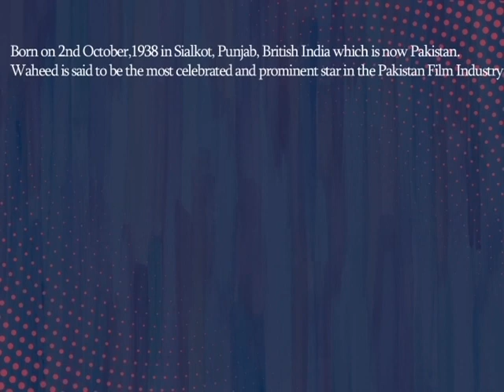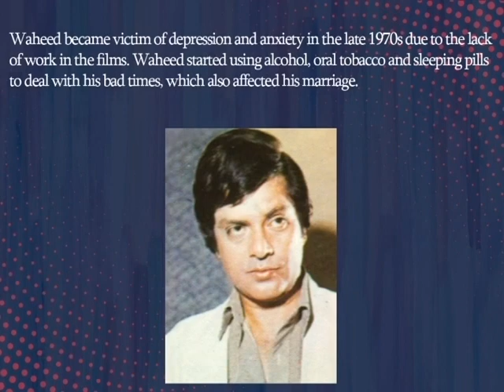Silver Screen Pakistan: Facts About Waheed Murad (Pakistani film actor)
Silver Screen Pakistan: Waheed Murad (Pakistani film actor). Waheed Murad, the chocolate hero of Pakistani silver screen is considered as one of the biggest icons Pakistani cinema has ever produced. This video shares some facts about Waheed Murad.